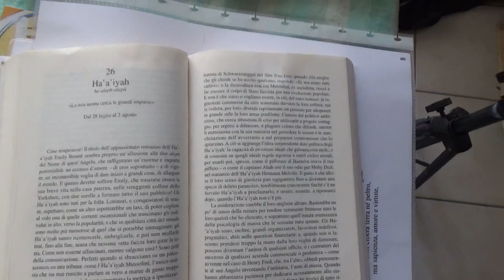28 luglio - 1° agosto: Ha’a’iyah, Angelo della Finezza e delle Grandi Imprese.